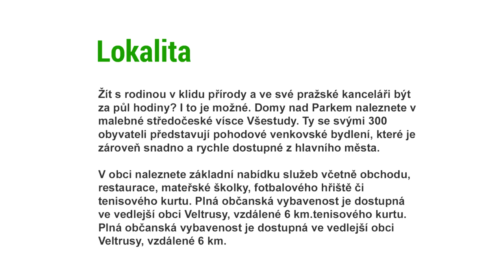Prodej rodinných domů v obci Všestudy, okr Mělník